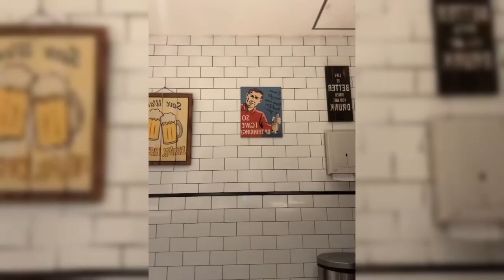FUJI BLAK2KAN KATAKAN BEGINI SAAT CELINE EVANGELISTA SPILL CINCIN LAMARAN